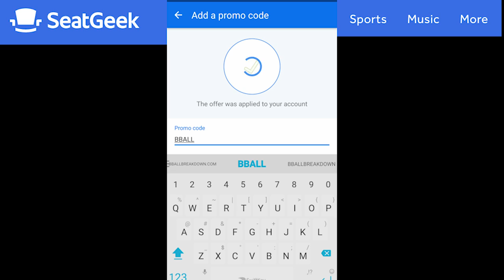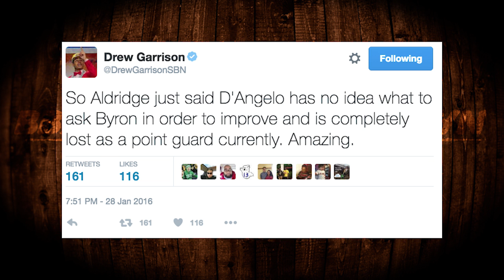How D'Angelo Russell And Julius Randle Are Reborn Under Walton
Coach Nick took a deep dive into the footage from last year's Lakers under Byron Scott to compare it to what is happening this year. The young core in D'Angelo Russell, Jordan Clarkson, Julius Randle, and now Brandon Ingram should all find more success this year.